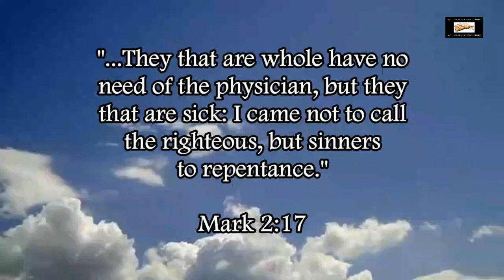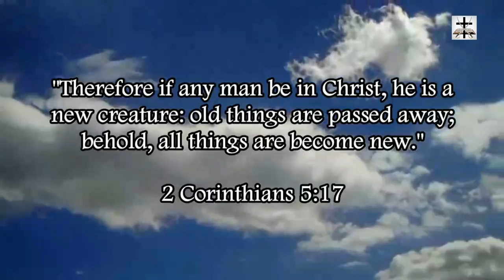Muslims Murder 21 Christians And Burn Homes In Mozambique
Muslims continue to display the wild-nature of the spirituality of Ishmael (aka Islam).